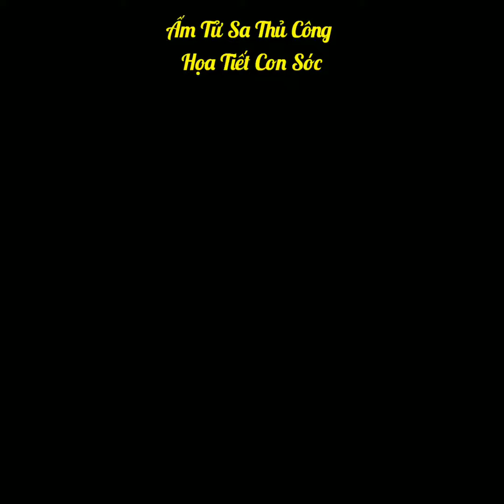Ấm Tử Sa Thủ Công Họa Tiết Con Sóc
Ấm Tử Sa Thủ Công Họa Tiết Con Sóc - Mã: BT0225
Cao: 7cm, Ngang: 11cm
Giá: 2.100k
☘️ Tham khảo thêm sp tại:
Xem sản phẩm trực tiếp tai shop: Gốm Sứ Trang Trí 57 Nguyễn Văn Huyên, Cầu Giấy, Hà Nội. 🥰